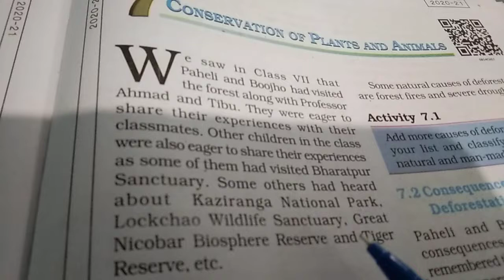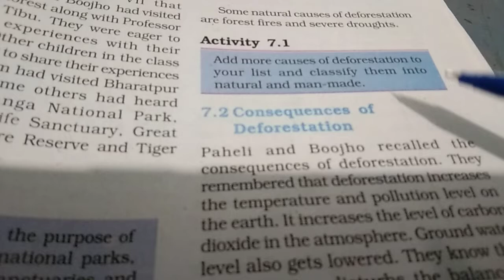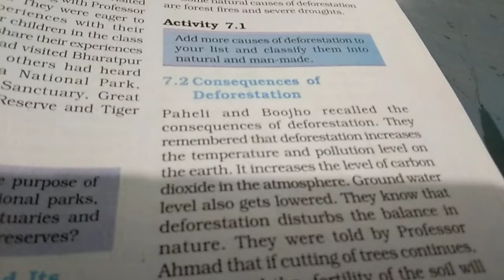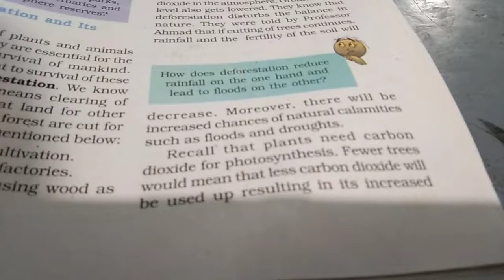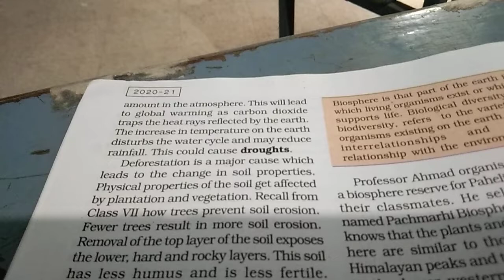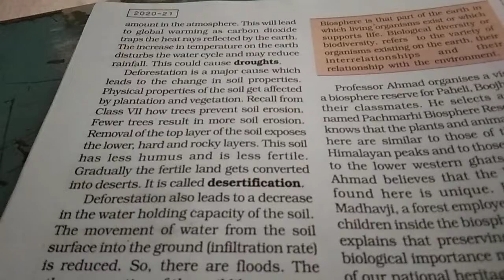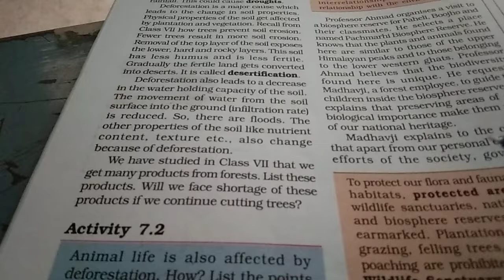class 8th/science (e.m.) chapter -7